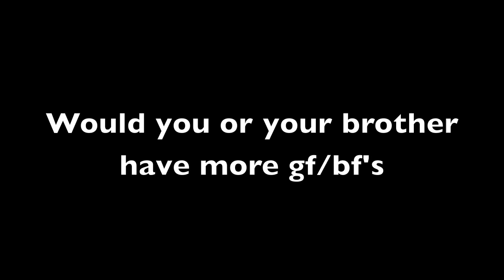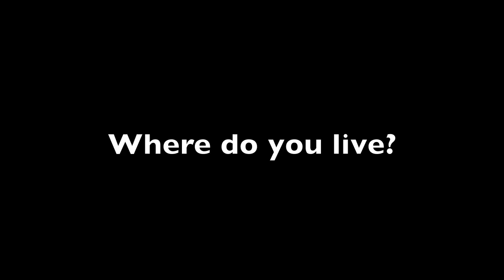Q&A - My Age, Hair, Superpower? + ANNOUNCMENT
XOXO's -Lavinia